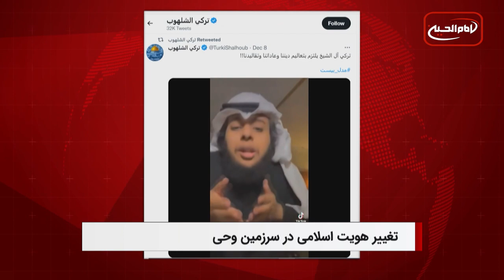سرخط خبرها: شنبه 19 آذرماه 1401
۱- احیای سنت مقدس سمنو پزان در شهر مقدس کربلا
۲- برگزاری تئاتر فاطمی "گنجینه اسرار" در بصره
۳- افشاگری‌های یک فعال عربستانی از تغییر هویت اسلامی در سرزمین وحی
۴- پیگیری کمیسر عالی حقوق بشر سازمان ملل درباره وضعیت مسلمانان اویغور
۵- راه اندازی کمپین تویتری در دفاع از مردم یمن
۶- کمک چهار میلیون دلاری ژاپن برای ریشه کن نمودن فلج اطفال
۷- افزایش خشونت علیه مهاجران در مرزهای اروپا
8- راه‌اندازی طرح دانشگاهی حفظ قرآن در "دانشگاه الزهراءِ" کربلا